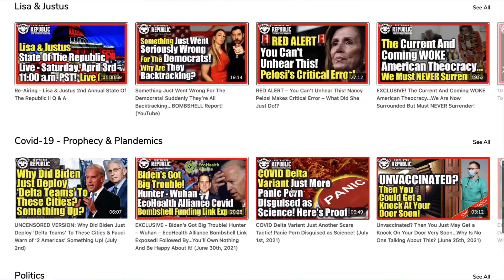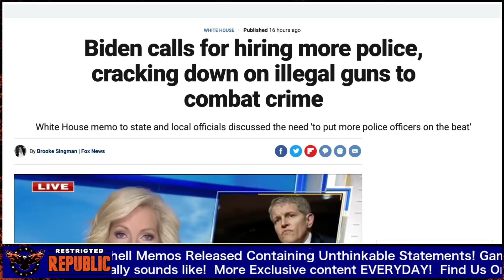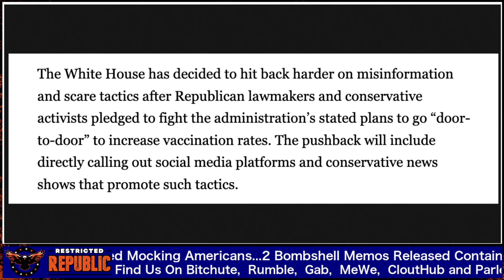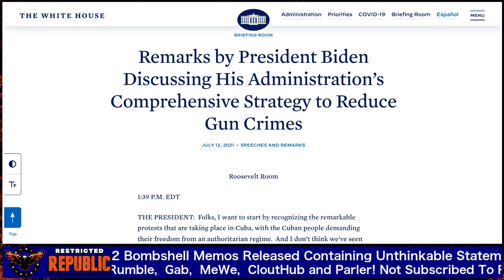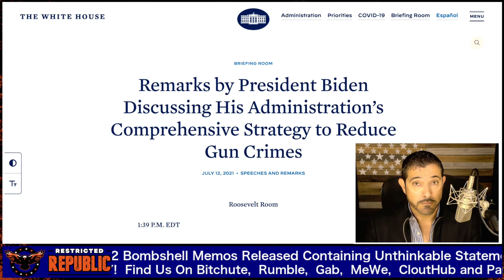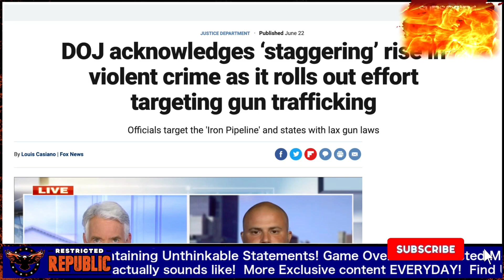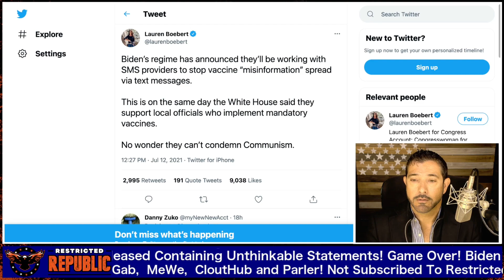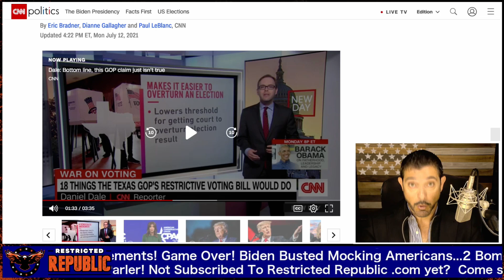Game Over! Biden Busted Mocking Americans In 2 New Bombshell Memos That Contain The Unthinkable!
Justus

Publishing Links